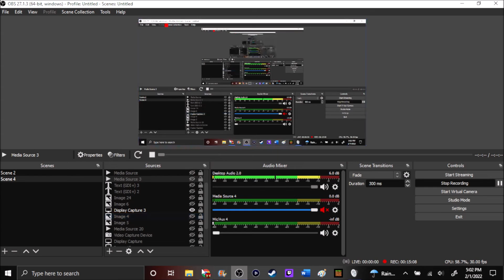Antz (1998) Movie Review (Ninja Reviews)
Antz DVD, Blu-ray & Watch on Movies2watch.tv

DVD.

Blu-ray.

TM & Copyright Goes To Dreamworks Pictures. & DreamWorks Animation